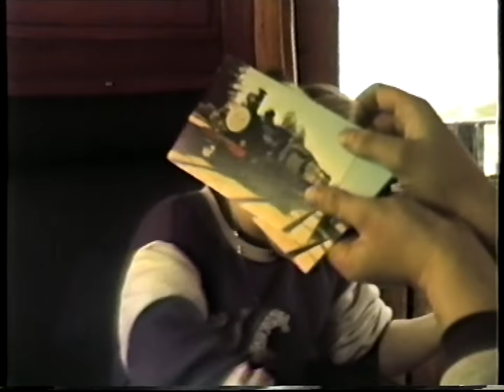Train Enthusiast's Video Diary 1992-07-14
On 14/07/1992, "SteamRanger Tours" ran a school holiday's train excursion from Adelaide Terminal (Keswick, South Australia) through the Adelaide Hills to Bridgewater (South Australia) and return.

On this occasion, the tourist train was hauled by SteamRanger's ex-South Australian Railways, broad-gauge, steam locomotive 520 "Sir Malcolm Barclay-Harvey".

This video clip captured snippets of the trip starting from the Adelaide Terminal and concluding at the Bridgewater Railway Station.